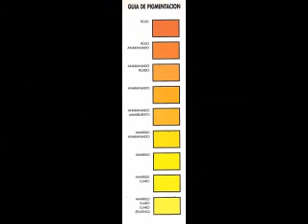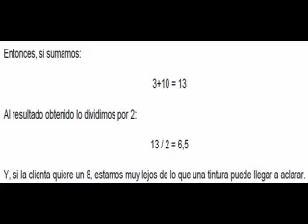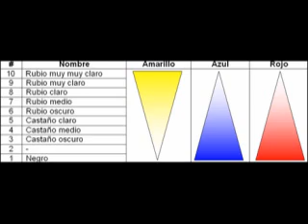Fondos y Matematica Colorimetria - Funds and Mathematics Colorimetry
¡No te lo pierdas los nuevos videos!
Te invito a mi Blog que hay mucha información Gratuita sobre Peluqueria